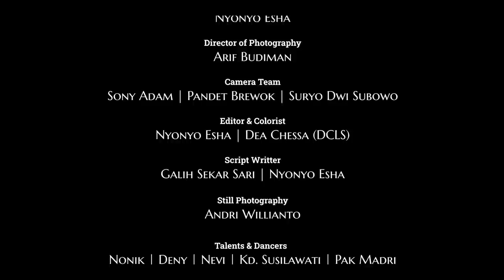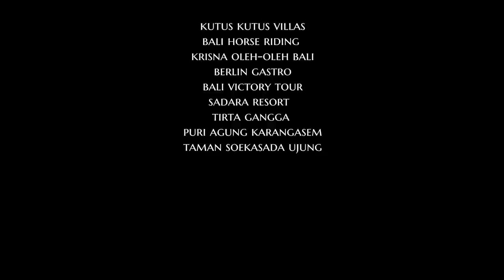Puteri Indonesia 2020 - Rr. Ayu Maulida Putri || "Beautiful Indonesia - BALI"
"Beautiful Indonesia - BALI"
Official Video - Rr. Ayu Maulida Putri
Puteri Indonesia 2020
Miss Universe Indonesia 2020
Fashion Stylist: @doleytobing
Make Up & Hair Do: @arie_khayz using @mustikaratuind Beauty Queen Series
Fashion Designers: @sakdek @arturroeggo @arturrofashion
Accessories: @tirta_harum @leciel.design
Shoes: @niluhdjelantik @niluhdjelantikshoes
Produced by: @dewandra
Director : @nyonyoesha
Script Writter: @galihsekarsari & @nyonyoesha
Director of Photography: @arif_budimman
Editor & colorist : @nyonyoesha & @dclsprojects
Music scoring: @nanoedon & @nyonyoesha
Drone Pilot : @dewandra
Still Photography : @andriwillianto
Shoot on Fujifilm X-T4
Dancers: @dewiratihsalon